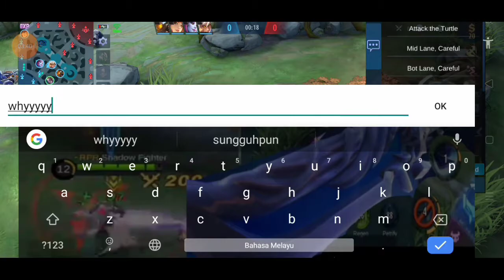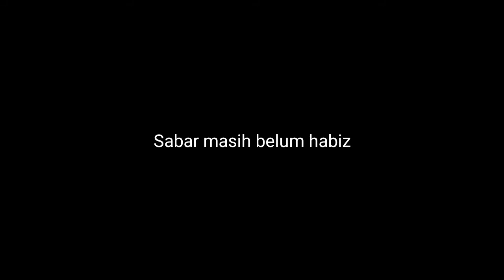1 Hari sebelum ke Epic | MLBB 2021